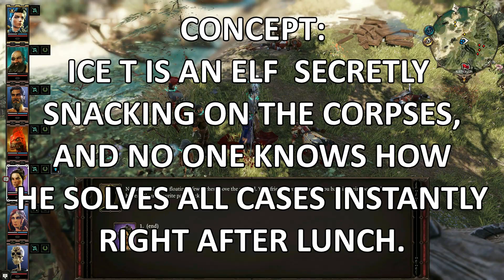TIPS FOR DIVINITY ORIGINAL SIN II (BEGINNER'S EDITION)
You are watching my TOP TEN TIPS for Divinity 2 (beginner’s edition)!
In this video you’ll find my gaming tips (duh), and also a magical infomercial, Nickelodeon Slime, tons of good good animals, me making threats, emotional moments, moral ambiguity, RPG sensitivity training, and more.

I hope you enjoy my video of tips for DOS2, I’ve never made a video like this before, and it was a bitch and a half to edit, so let me know what you think about it and if you wanna see more videos like this.

This video has footage from multiple playthroughs of mine, in some I’m using mods, in some I’m not. The DOS2 mods I am using are “Fast Run Speed” by baardvaark and “Expanded Party Size” by SirButtsington (amazing username btw). I loooove both of these mods so I highly recommend installing them. They are a perfect fit for my impatience, and my inability to choose a limited set of companions (I love them all so much).

Here’s the official description for the game:

The eagerly anticipated sequel to the award-winning RPG. Gather your party. Master deep, tactical combat. Join up to 3 other players - but know that only one of you will have the chance to become a God.

A: I'm like a shark, if I stop moving, or in my case talking, I'll die. Probably. Q: Why is your nose so big? A: Because I told so many lies as a child and when I was turned into a real girl my nose didn't shrink accordingly). If you submit ideas for me to use as an "AKA intro" I might use yours in a future video! I'd also love to hear suggestions for other games I should play spend my hard-earned money on instead of putting it into a savings account.

for the background music!

I also used the song “Amber Ale” from the DOS2 soundtrack.